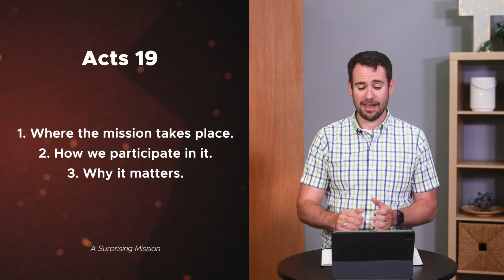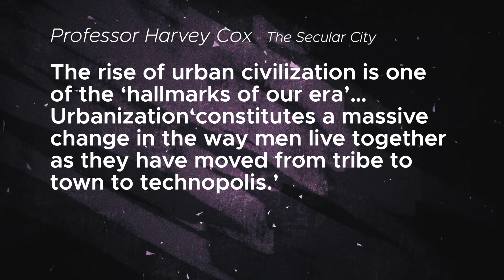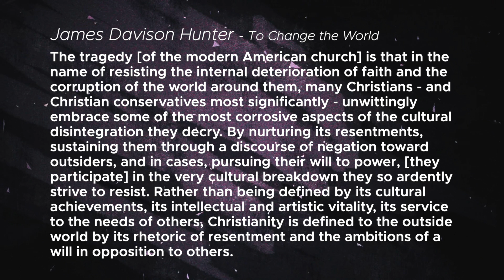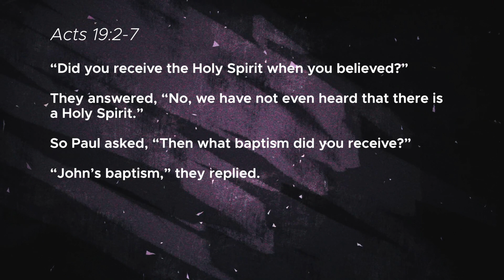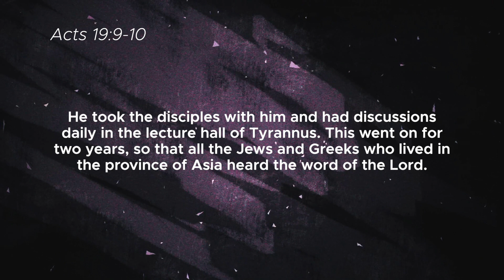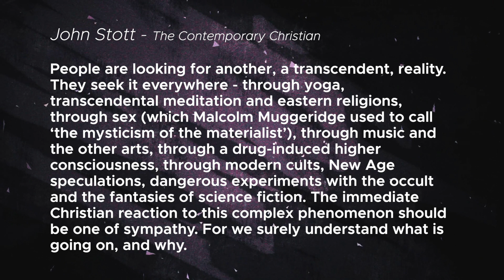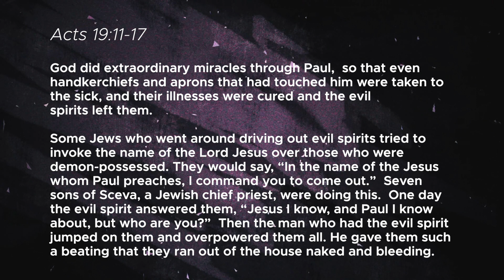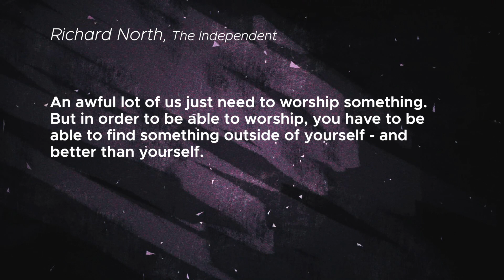A Surprising Mission | Surprising Church Week 4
This week, we're concluding our Surprising Faith series. Cities are now home to over half the world's population, but the church tends to view them as a threat. In contrast, Paul embraced cultural centers in Acts 19:1-41.

Welcome to Trinity’s Online Worship!

We pray this worship experience connects you to the love and grace of Jesus. We also pray it helps you to be more like him!

Why not invite someone else to join you online?